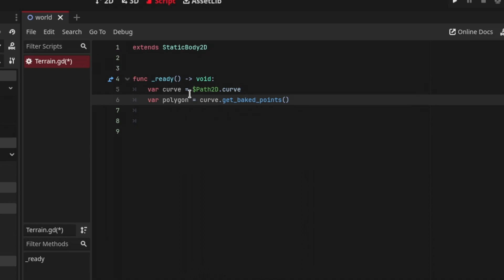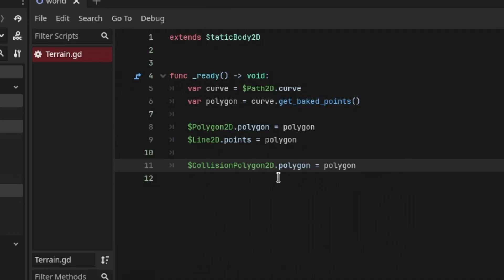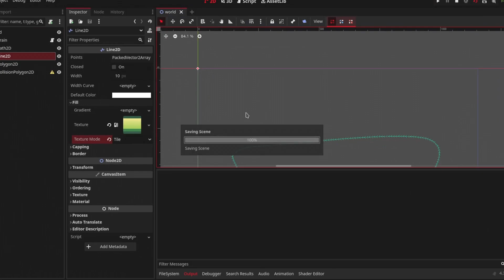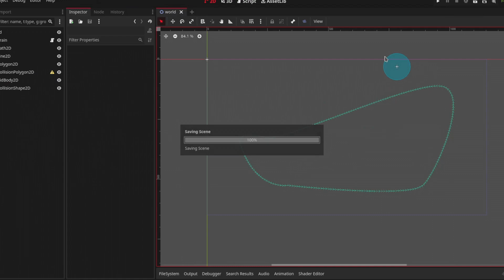How to make 2D Curved Terrain in Godot 4 - Tutorial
Hey dudes,
So, in this video I have explained how you can make curved terrain for your game in Godot 4 using path2D, Line2D and Polygon2D.